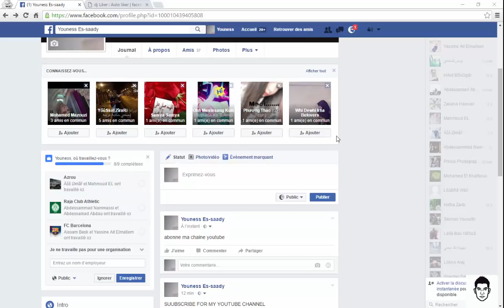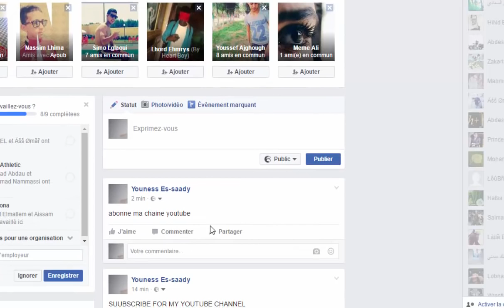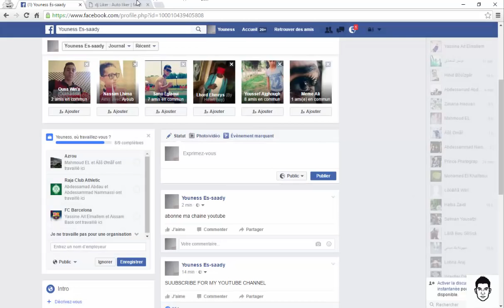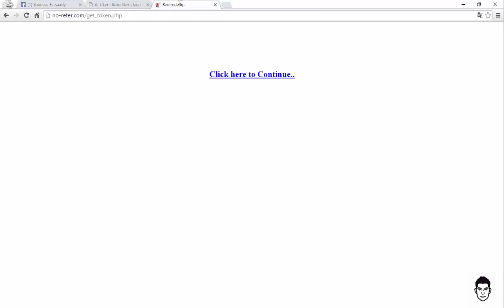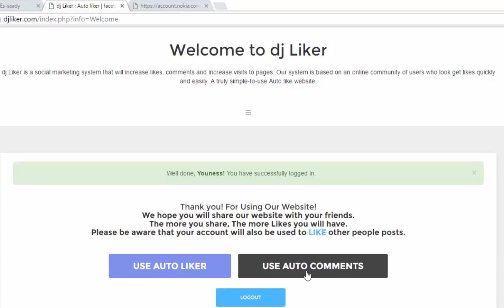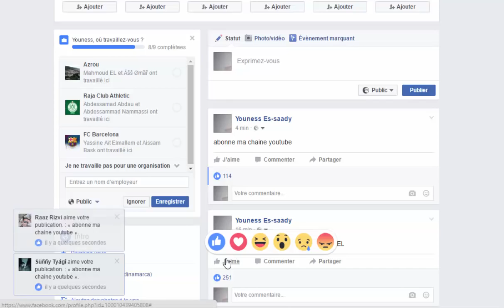كيفية زيادة لايكات صور وفيديوهات على facebook